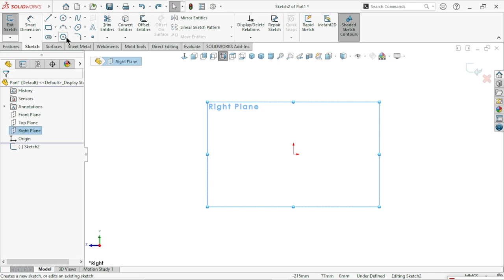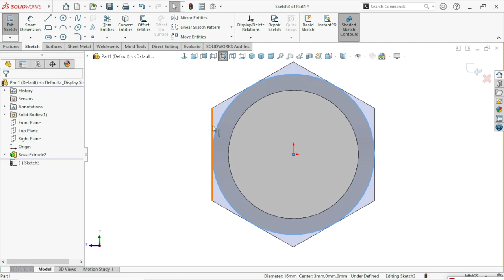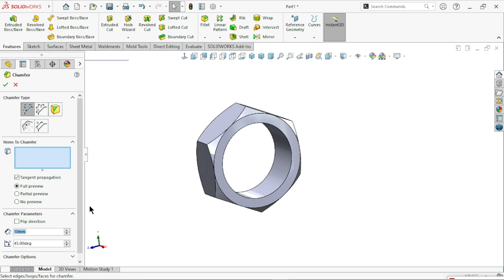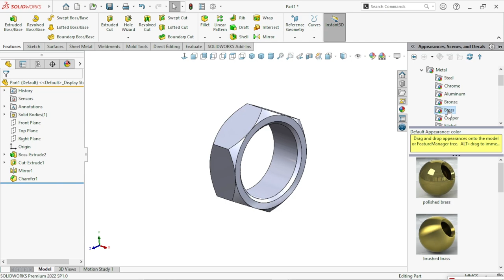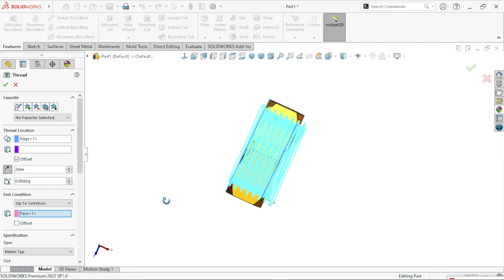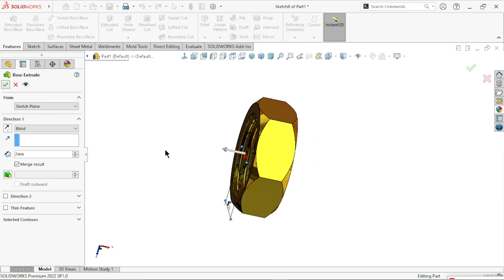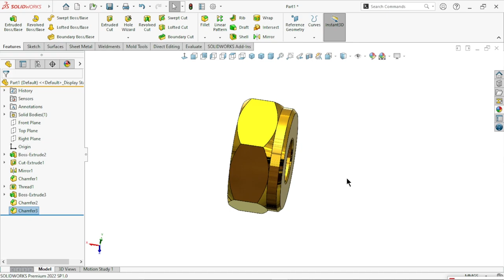Design of Gas Reglator Part#4 | Solidworks Hindi tutorial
Design of Gas Reglator Part4 | Solidworks Hindi tutorial